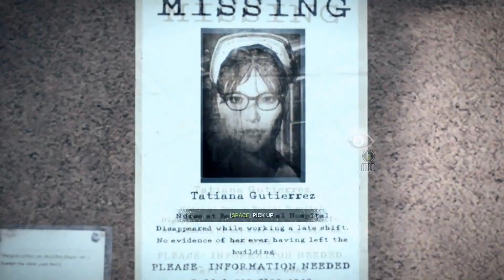The Evil Within PC Gameplay Part-7 (No Commentary)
The Evil Within is a 2017 American horror film written and directed by Andrew Getty and starring Frederick Koehler, Michael Berryman, and Sean Patrick Flanery. It was originally entitled The Storyteller. The film's production was a personal project of Getty's, who largely self-financed at the estimated cost of $4–6 million. Production took fifteen years to complete. Following Getty's death in 2015, editing for the film was completed by producer Michael Luceri. It made its official premiere at the Fantasporto Film Festival on February 26, 2017; and was later acquired by Vision Films, who released the film via Video on Demand on April 4, 2017. It received mixed reviews from critics, who criticized the film's unevenness and dialogue while commending the film's strangeness, and Getty's devotion to the material.